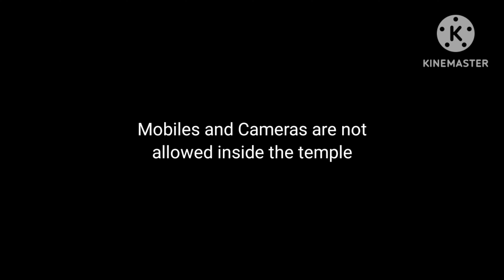Hyderabad to Bhadrachalam | Day 2 | Car Vlog